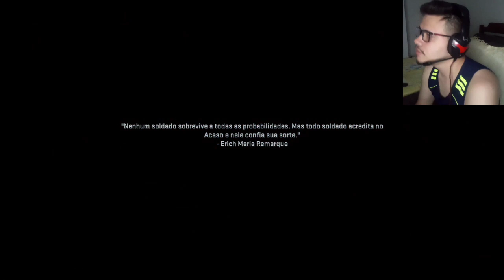Call Of Duty : Mordem Warfare 2 - PROTEÇÃO DO CARTEL | Dublado em Português PT-BR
Instagram Pessoal👇🏻

Instagram do Patrick👇🏻

Instagram do Breno👇🏻